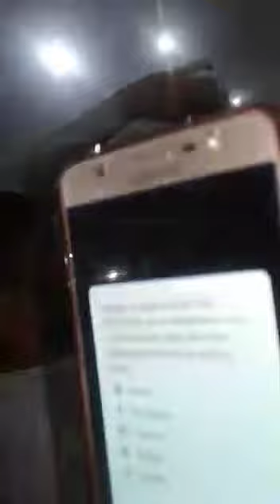कुम्भ-2019, प्रयागराज की झलकियाँ || KUMBH MELA-2019, PRAYAGRAJ ||Prayag raj kumbh mela 2019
Jai ma ginlaj